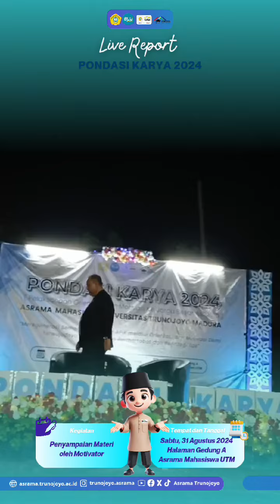PONDASI KARYA 2024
*Live Report Pondasi Karya 2024*
Penutupan dan materi motivasi yang disampaikan oleh bapak Edy Darmoyo